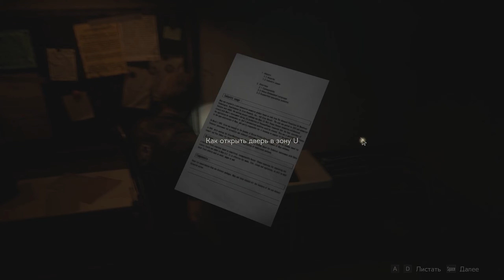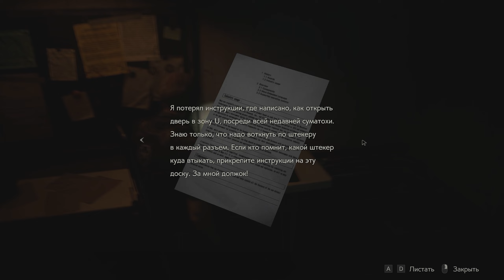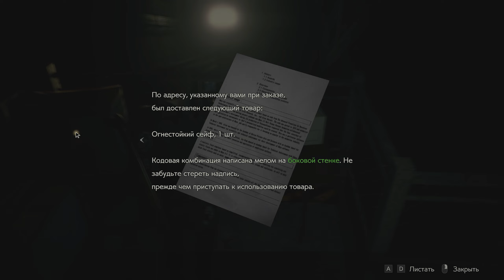Resident Evil 2 ► ШАХМАТНАЯ ЗАГАДКА #10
Всем привет тем временем мы продолжаем решать загадки)

Темка в группе Вконтаке для предложений по прохождению игр так же можете оставлять коментарии под стримами и видосами